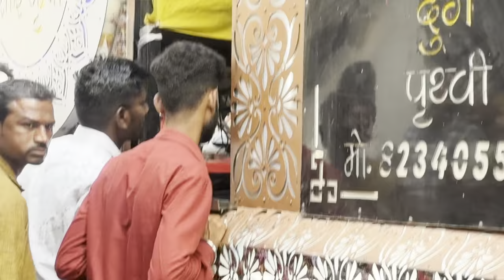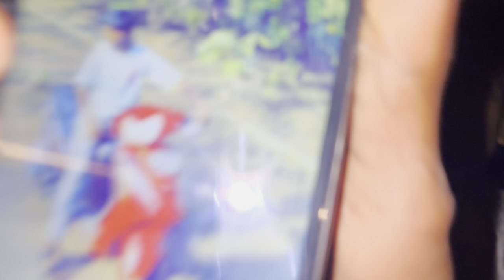2k24#vlog15 wardha मैं बजा के दिखता हूं कैसा बजता है🙏🏻🫶🏻vlogs Mein Jameel Bhai ne bajaya taasa